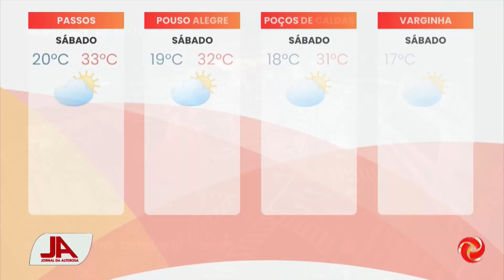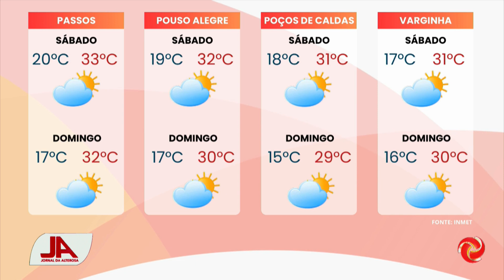Previsão do tempo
PREVISÃO DO TEMPO | Veja agora como fica o tempo para o final de semana.